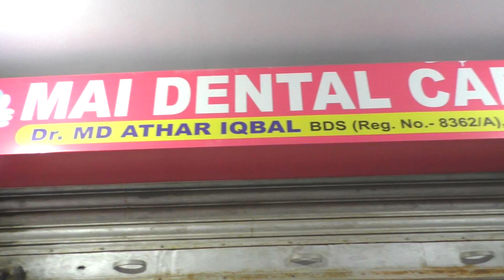गढ़वा शहर के 9700 घरों को पाइप लाइन द्वारा पानी पहुंचाया जाएगा--- मंत्री मिथिलेश ठाकुर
गढ़वा : सूबे के पेयजल एवं स्वच्छता मंत्री मिथिलेश ठाकुर ने आज गढ़वा के बेलचम्पा में अपने विभाग के महत्वकांक्षी गढ़वा शहरी जलापूर्ति योजना का औचक निरीक्षण किया साथ ही पदाधिकारियों को कार्य मे तेजी लाने का निर्देश दिए।

उन्होंने कहा कि यह योजना 31 करोड पंद्रह लाख की है। जिसमें गढ़वा शहर के 9700 घरों को पाइप लाइन द्वारा पानी पहुंचाया जाएगा। उन्होंने कहा कि बेलचम्पा से गढ़वा शहर तक करीब साढे 10 किलोमीटर पाइप लाइन का कार्य तेजी से किया जा रहा है। सोनपुरवा में जल शोध संधान बनेगा। उन्होंने कहा कि विभिन्न जगहों पर 13 लाख 50 हजार लीटर पानी का टंकी नौ लाख लीटर पानी का टंकी बाजार समिति ,11:30 लाख लीटर पानी का टंकी बिजली विभाग परिसर में ,7:30 लाख लीटर पानी का टंकी टंडवा में निर्माण किया जाएगा।

मंत्री श्री ठाकुर ने पेयजल स्वच्छता विभाग के पदाधिकारियों को निर्देश देते हुए कहा कि कार्य में तेजी लाएं और गुणवत्तापूर्ण के कार्य हो उसे हर हाल में ध्यान में रखें उन्होंने सख्त निर्देश देते हुए कहा कि आप सभी प्रयास करें की मई तक हर घर में शुद्ध पानी पहुँच जाए।